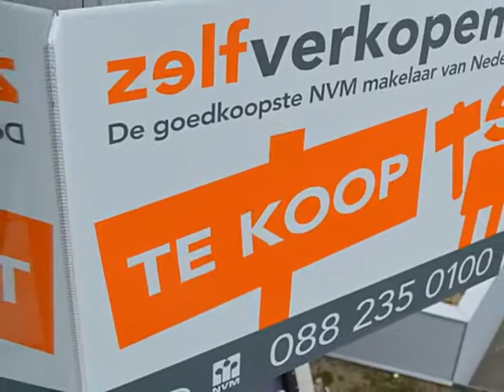Dr Cuyperslaan 52 12 slideshow